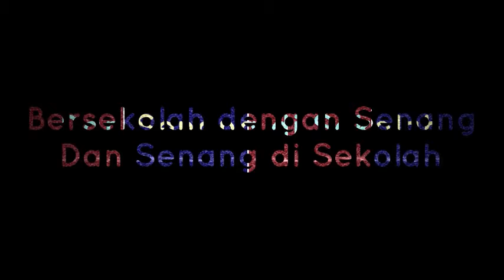GERHANA MATAHARI | SAINS GRADE 6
Sains bersama Mr. Iqbal